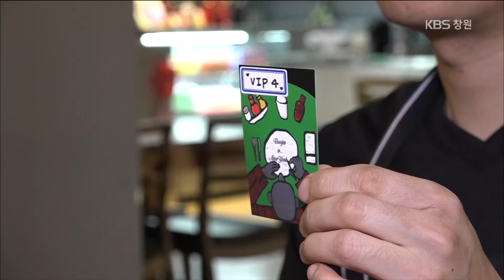[숏클립] 선한영향력 뿜뿜! 착한버거 (2019.11.22, 금)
[기획의도]
연말을 맞아 주변의 이웃을 돌아보고
도움의 손길을 내미는 이들이 많아지고 있는데요.

경남 고성에서는 오는 11월 23일부터 27일까지 5일간
사랑의 김장나눔 축제가 열리고,
경남 사천에서는 3200장의 연탄 나누기 행사가 열렸으며,
이 외에도 경남 곳곳에서 나눔 봉사가 이어지고 있습니다.

이렇게 뜻깊은 나눔 봉사들 중
밥 굶는 결식아동을 위해 무료로 식사를 제공하는 식당이나
독거노인을 위한 사랑의 밥차, 성장기 학생들을 위한 도시락 나눔 등
따뜻한 밥 한 끼를 어려운 이웃과 함께 나누는 사람들을 찾아
생생카메라가 담았습니다.

추운 겨울을 따뜻하게 녹여줄 ‘한 끼의 행복’

[주요내용]
1. 경상남도 자원봉사센터의 ‘사랑의 밥차’ 교육 및 독거노인 도시락 나눔
2. 결식아동에게 무료 식사를! 선한 영향력을 실천하고 있는 창원의 수제버거 가게
3. “얘들아, 밥 먹자!” 진주 내 LH와 10개 공공기관 자원봉사단의 고등학생 도시락 나눔

[연락처]
1. 경상남도 자원봉사센터 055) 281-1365
2. 창원 수제버거 [버거인뉴욕] 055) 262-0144